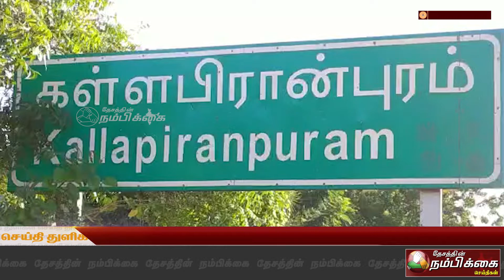தேசிய நெடுஞ்சாலை கம்பங்களில் விளக்கு எரியாததால் இருளில் முழுகிய பேருந்து நிலையம்!